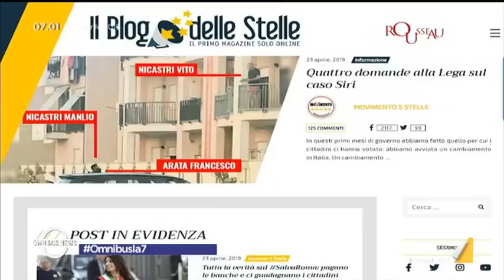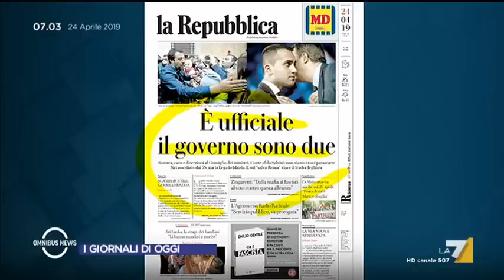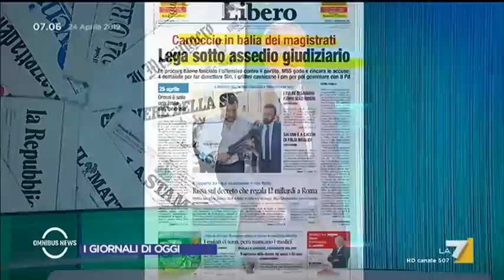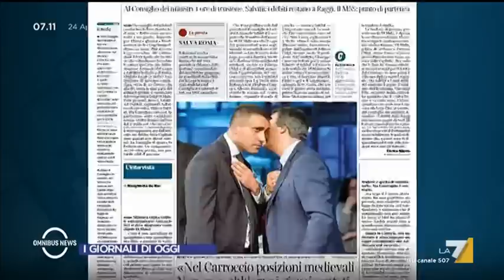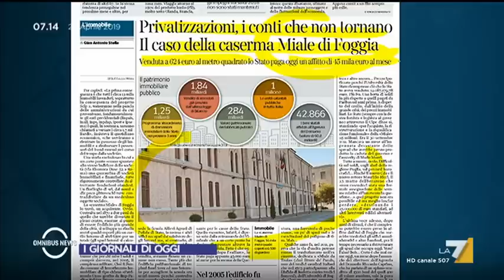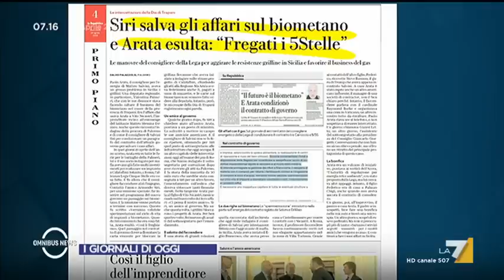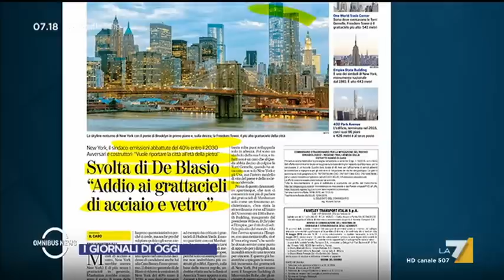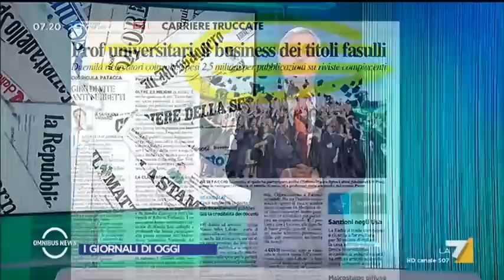Omnibus News - Puntata 24/04/2019